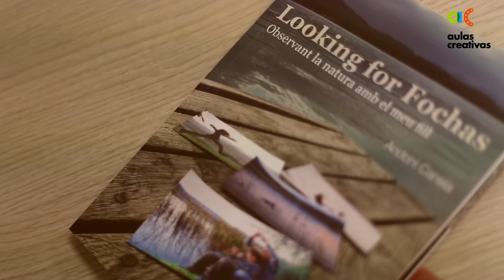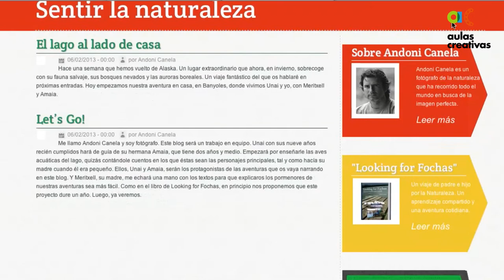Foro Sentir la Naturaleza con Andoni Canela (trailer)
Foro 'Sentir la Naturaleza' realizado en febrero de 2013 en Madrid, en el marco del proyecto Aulas Creativas. Espacio dinamizado por Andoni Canela. Participantes: Marta López Abril, Julia Montero Sánchez, Nuria Cadalso Ruíz, Patricia Golmar Hervás.
Música bajo licencia Creative Commons. 'Soleil d'hiver' de Lessazo.